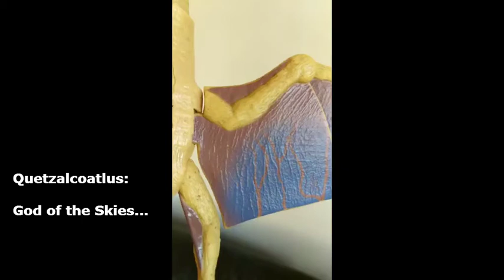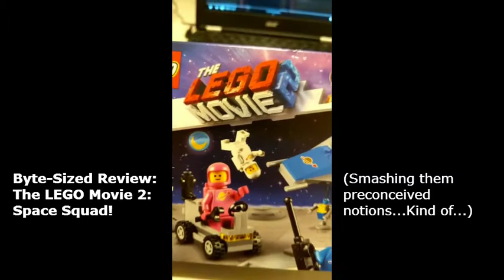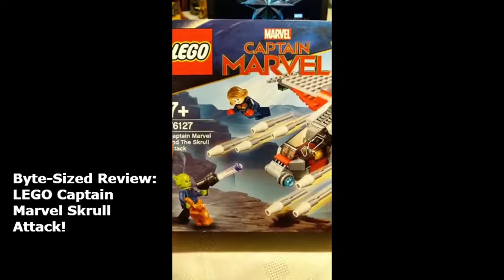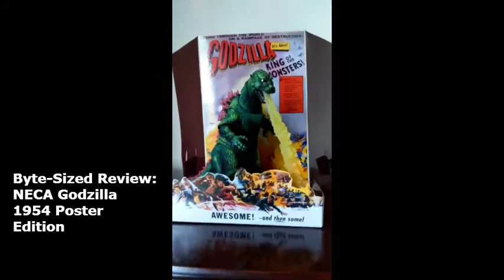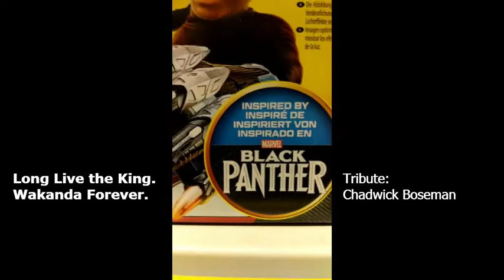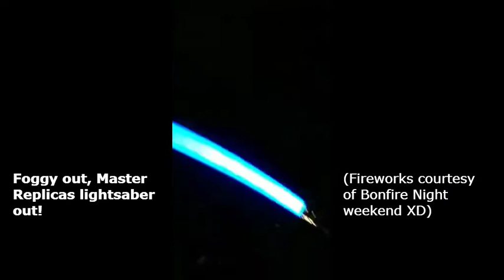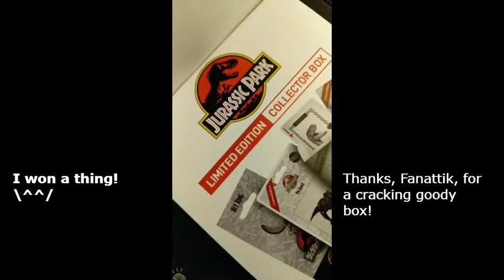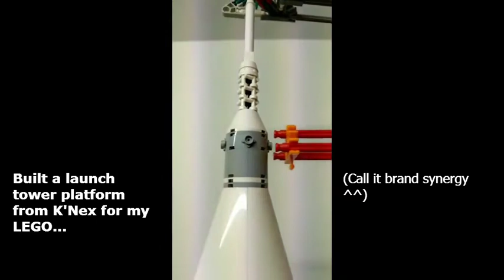AdamusPrime Byte Compilation 02 - Assortment: 2020!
My Bytes from 2020, featuring an assortment of skits, reviews and other kinds of videos I can't really categorize. Contains: Jurassic Park/World, Star Wars, Transformers, Godzilla, LEGO and more! All done with a Google Pixel 2.

AM